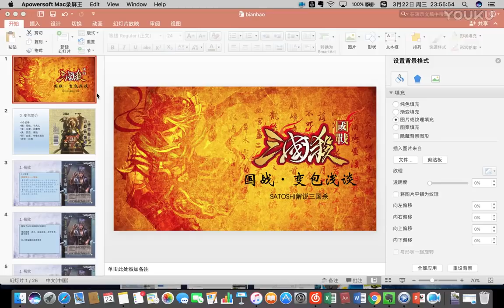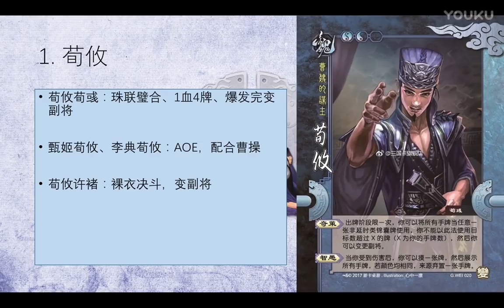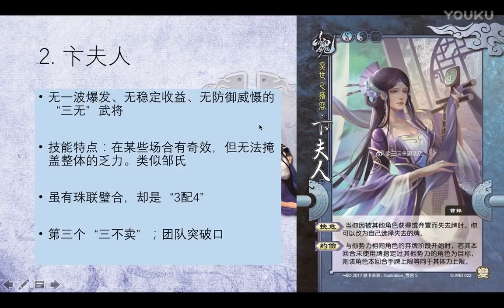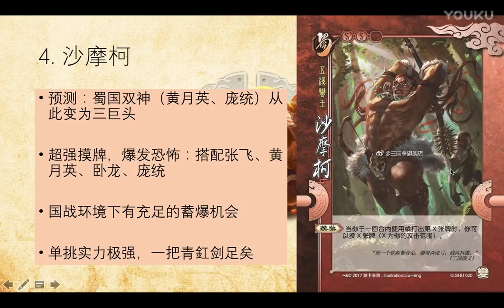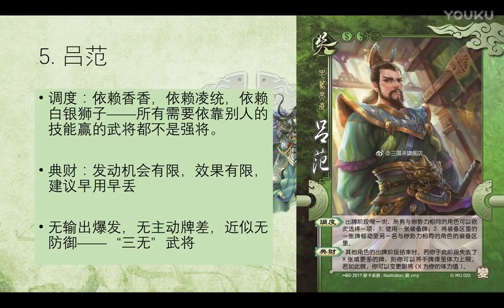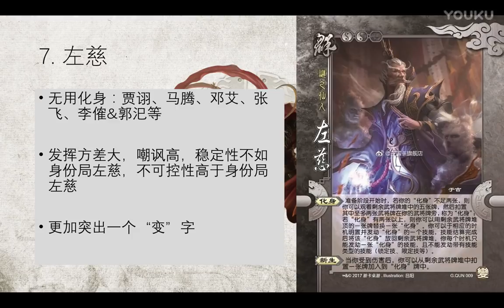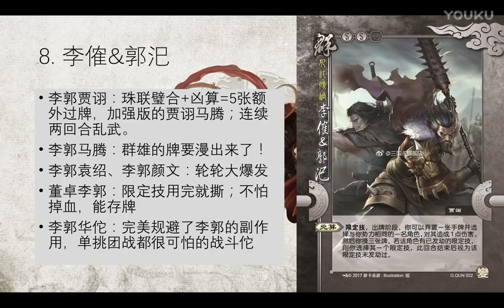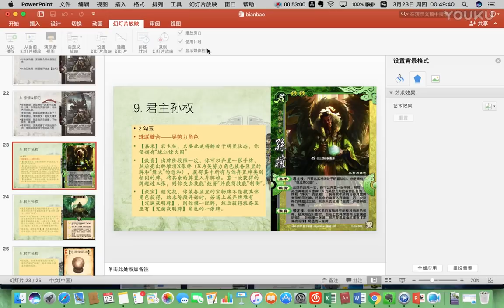国战新扩展：变包浅谈【SATOSHI解说三国杀】 超清